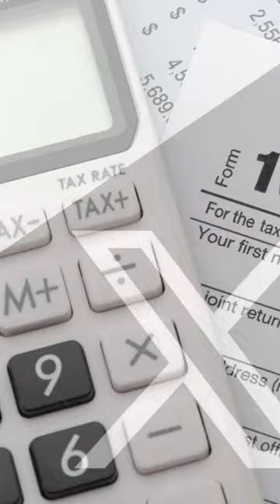The Curious Case of John McAfee's Life and Death.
In the world of tech, John McAfee was a legend. But his life took a mysterious turn, leading to a death that still raises questions. Welcome to "The Curious Case of John McAfee's Suspicious Death."
 It all started when McAfee moved to Belize in 2010. His life there seemed like something out of a thriller movie - jungle compounds, allegations of drug labs, and even a murder next door. Gregory Faull, his neighbor, shot dead. Was it connected to McAfee's "vicious dogs"?
Then, McAfee went on the run, believing he was a target for not paying off a local politician. He faked a heart attack to avoid extradition. But it didn't end there. McAfee's life became a rollercoaster - running for president, financial setbacks, and a Twitter confession about not filing taxes for years.
 In 2020, McAfee was arrested in Spain on tax evasion charges. Then, on June 23, 2021, he was found dead in his Spanish prison cell, officially ruled a suicide. But many questions remain.
 Was it really suicide, or did McAfee's past catch up with him? The curious case of John McAfee's death continues to intrigue, leaving us with more questions than answers.